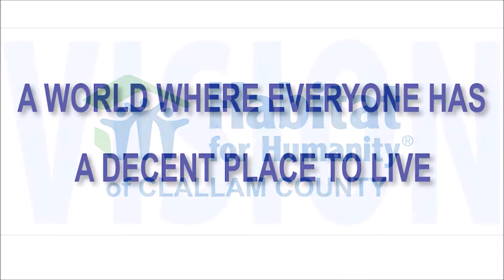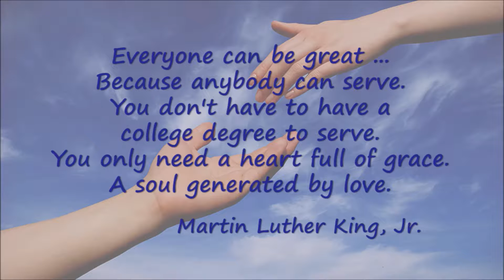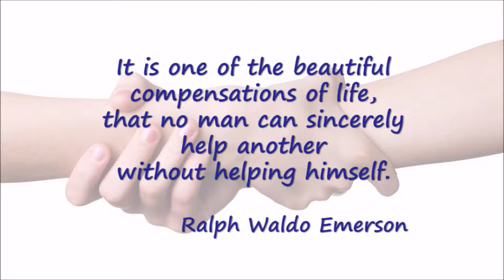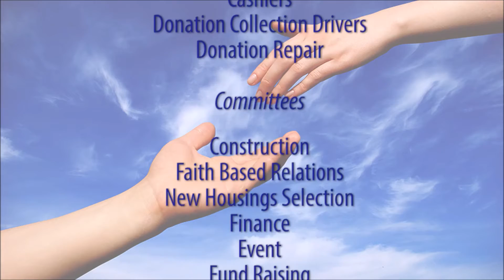Habitat for Humanity Recruitment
A short video to promote the recruitment of volunteers to join the great team at Habitat for Humanity of Clallam County.